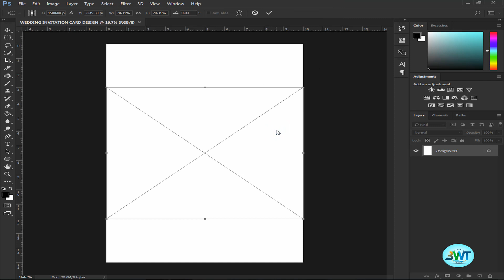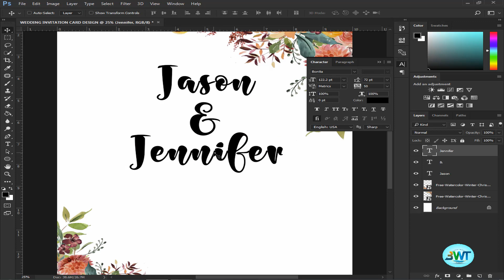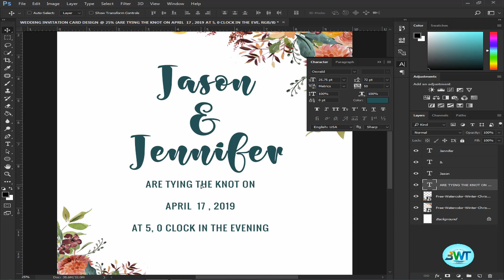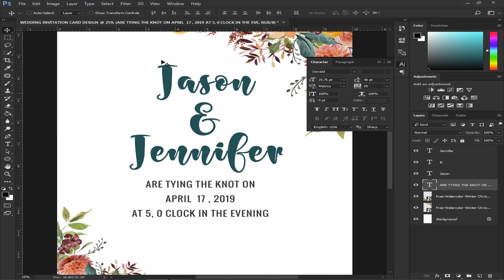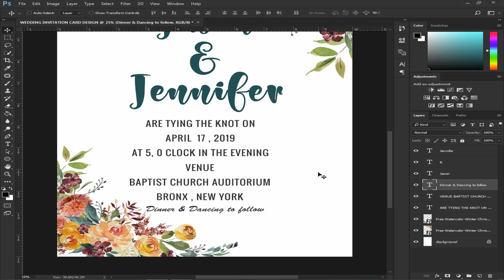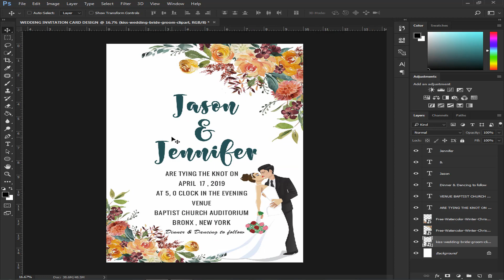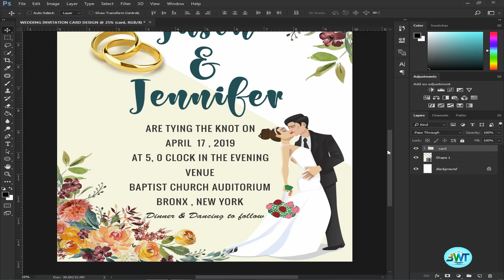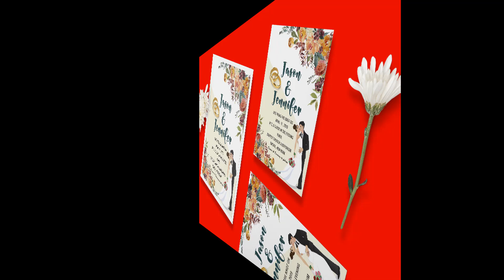Wedding Invitation Card Design | Photoshop Tutorial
Learn how to design an elegant wedding card in Adobe Photoshop.